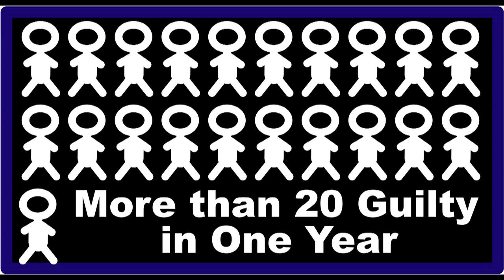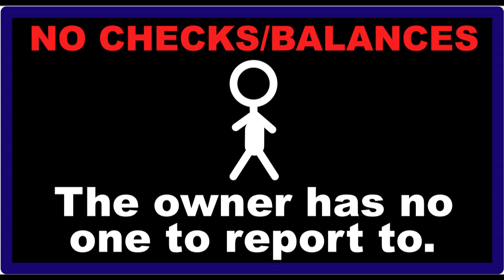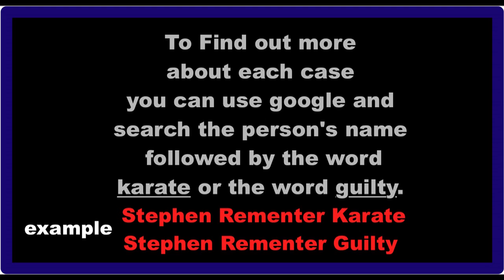Martial Arts ABUSES Kids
SHOCKINGLY, it is the OWNER, of the MARTIAL ARTS SCHOOL who is GUILTY, in almost HALF of these horrific sexual abuses cases.

All types of martial arts, including Karate, Kung Fu, Taekwondo, and Judo, are involved in this sex scandal.

Martial Arts Teachers Horrific Record of Abusing Their Position of Trust means that government regulations must be enacted today.